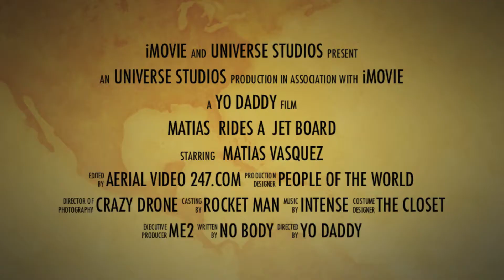Matias rides a experinental jet pack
Matias riding a experimental jet board for the very first time.